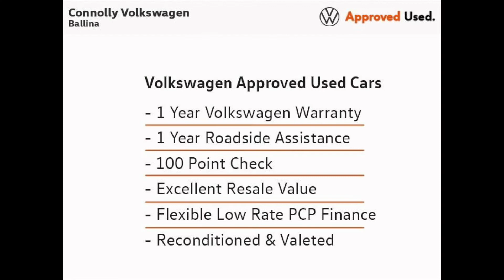182G1559 - 2018 Volkswagen Golf HIGHLINE 1.6TDI 5DR 115HP Highline 20,945